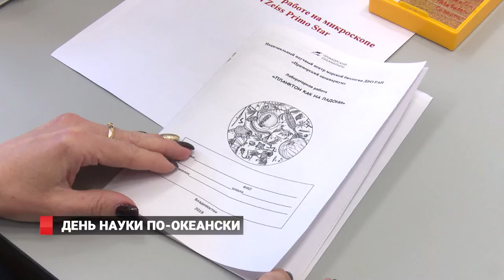День науки по-океански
Накануне Дня российской науки в столице наградили лучших популяризаторов и научных журналистов страны. По словам главы Минобрнауки Ольги Васильевой, интерес общества к достижениям ученых растет: в этом году на всероссийскую премию "За верность науке" было подано в два раза больше заявок, чем в прошлом. Не  отстает  в плане  популяризации  науки и  Приморье.  Так, настоящий научный квест  устроили  школьникам  в Приморском океанариуме. В рамках «Просветительской среды» прошли лекции, экскурсии,  мастер-классы и  лабораторные  занятия.